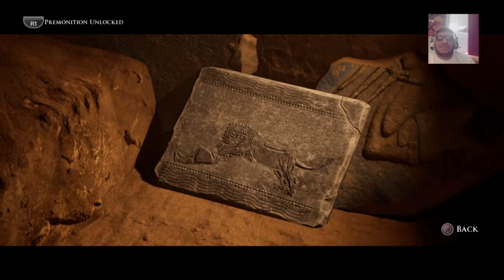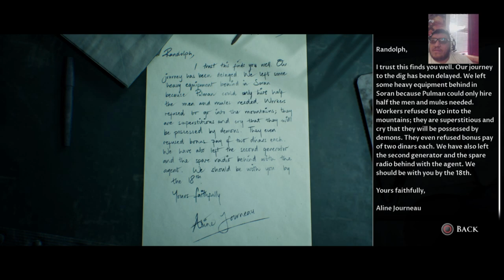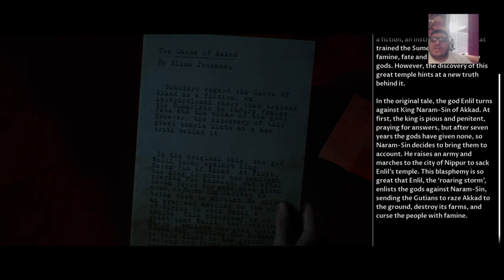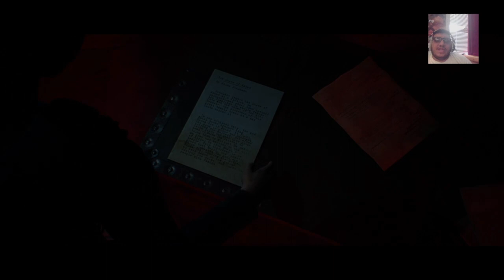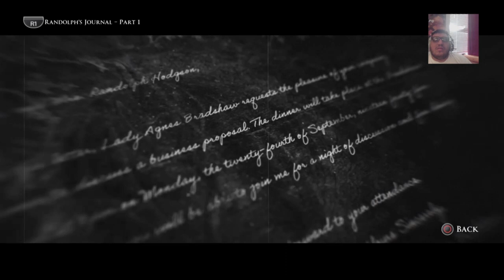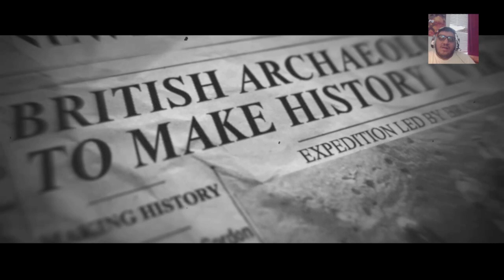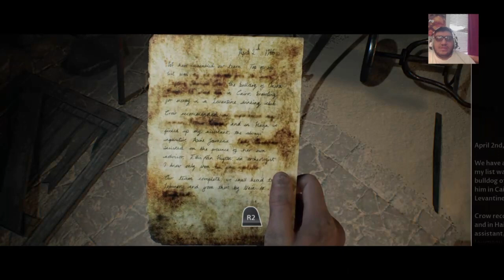House of ash part 2